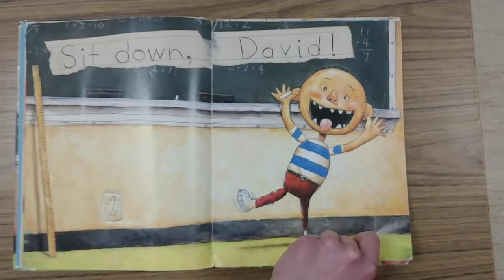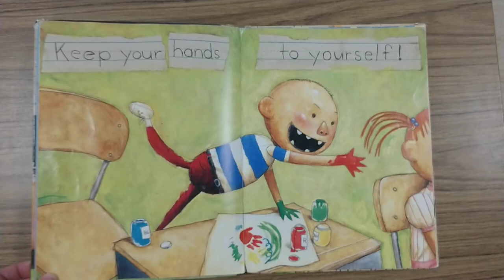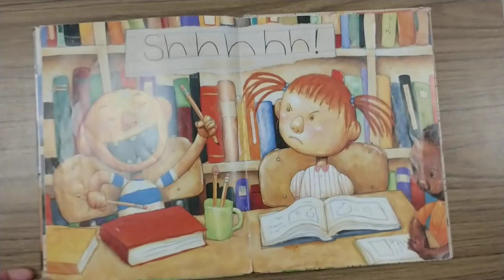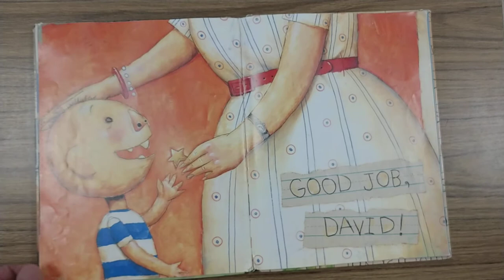David Goes to School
David gets to go to school! But it seems he's having some trouble following the rules...